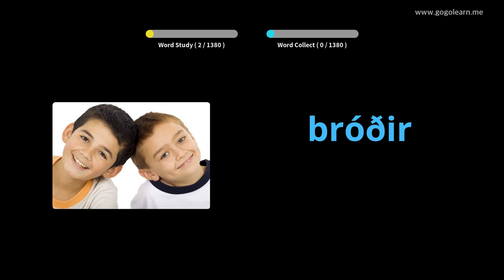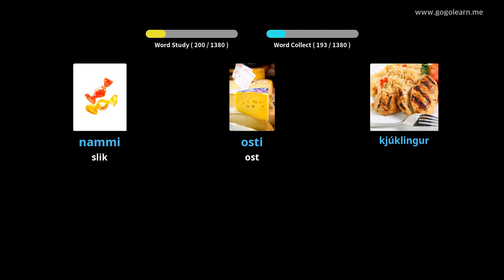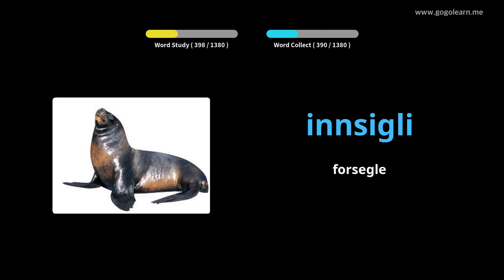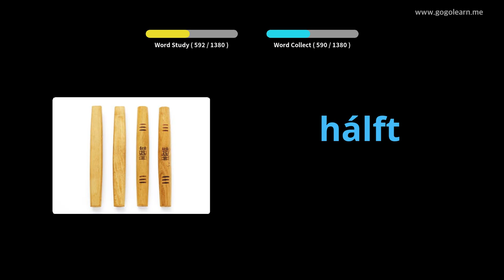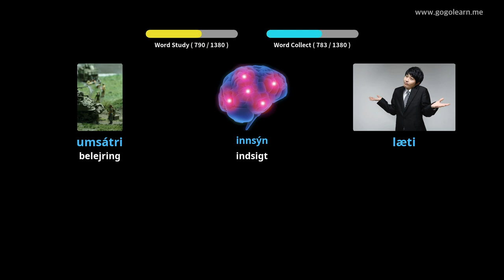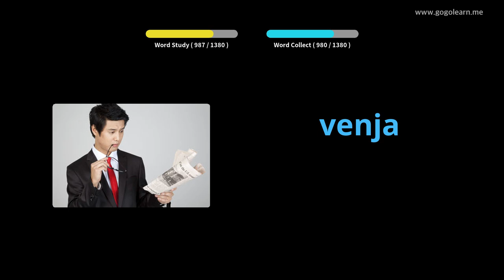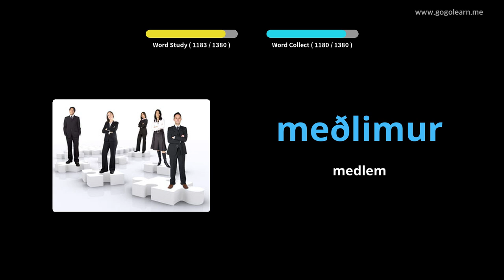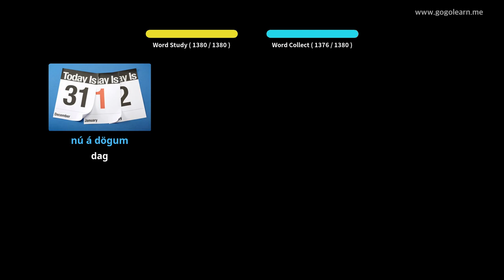Lær Islandsk Gjennom Bilder |Islandsk Ordforråd Grundlæggende | Golearn